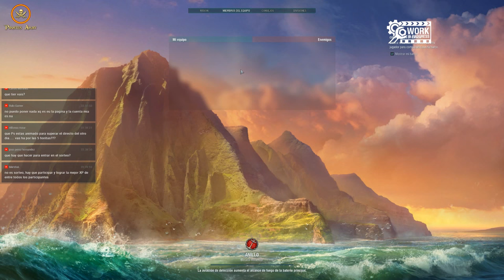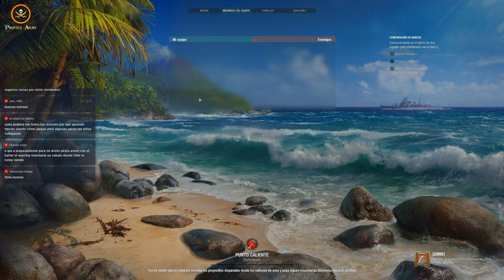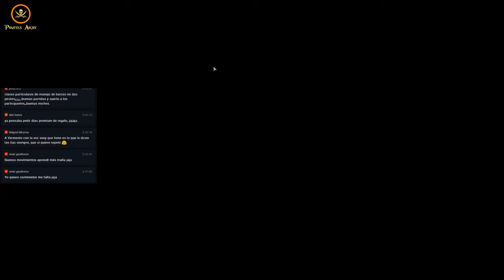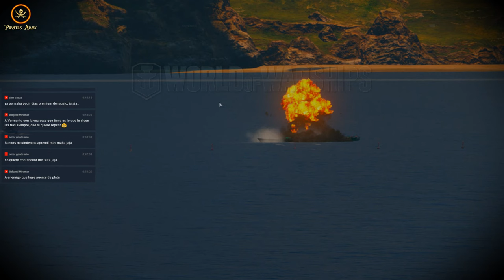World of Warships Español - Soviet Victory Day - Concurso/Contest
Directo World of Warships - Soviet Victory Day

Día muy especial para Rusia, conmemorativo de la victoria de la URSS sobre Alemania.
Podremos ver imágenes originales de 1945, y jugaremos para disfrutar... y para que ganéis dos barcos premium.

Disponibles a elección vuestra:
 Crucero Premium Soviético Tier 6 - Makarov
 Crucero Premium Soviético Tier 6 - Molotov

Apuntaos en el foro WoWs.

Si quieres abrirte una cuenta en el Server EU o quieres empezar con este juego descárgalo con nuestra invitación desde
¿Qué puedes conseguir? Pues conseguirás millones de créditos y banderas extra, además de dos Barcos Premium y espacios adicionales en el puerto.
- DIANA; Crucero Premium Ruso de nivel 2 sólo por participar en tu primera batalla.
- TEXAS; Acorazado Premium USA de nivel 5 sólo por ganar tu primera batalla aleatoria en nivel 6

Played 4k 3840x2160
Recorded FQHD 1440p
Streaming 1080p